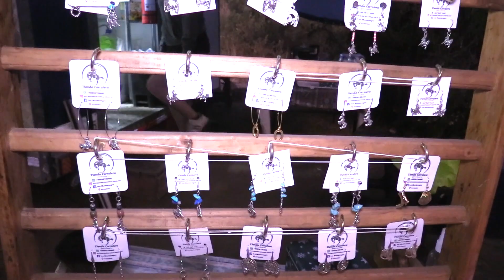PYMES EN LA MEDIA LUNA EL SECO ALTO CATEMU CHILE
Todo Pasando Tv Online en Muéstranos Tú Pyme.
El sábado 08 de Abril estuvimos en el sector de El Seco Alto  en nuestra comuna de Catemu, V Región Chile, en la media luna El Seco.
Visitando a la Productora de eventos Marlene Zelaya y familia
Junto a su esposo y su hijo Carlos.
Visibilizamos su historia  una empresa familiar con un cariño único y amor por lo que hacen en cada decoración y calidad de cada producto.
En esta cápsula conocerán su historia de trabajo de años y el amor que siente por lo que ella realiza día a día.
Fono
En el evento conocimos a más emprendedores de la comuna de Punteando y un señor del Sur de nuestro país.